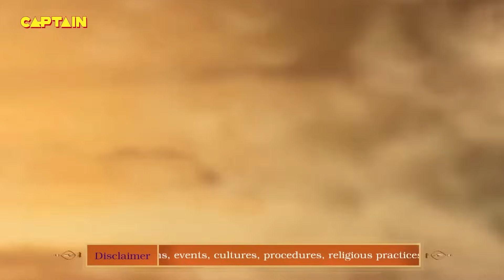क्या अंधकासुर को प्रथम चरण में हरा पायेंगे श्री गणेश ? Vighnaharta Ganesh | Full Episode